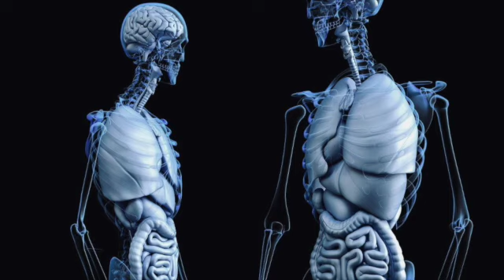Body Deconstruction (Asubha) Guided Meditation | Cloud Mountain | Ayya Santussika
This guided meditation was offered at Cloud Mountain on June 9, 2021 for the retreat "Dispelling Our Delusions: Exploring the Vipallasa and Drawing Inspiration from the Poems of the Early Buddhist Nuns".

The four Vipallasa or distortions are:
• seeing what is impermanent as permanent,
• seeing what is painful as pleasant,
• seeing what is without a self as a self, and
• seeing what is not beautiful as beautiful.

This is a concise framework identifying the ways in which we misapprehend reality. Dispelling these distortions leads to seeing the way things actually are: Enlightenment. The poems of the awakened early Buddhist nuns describe this breakthrough. As we explore this practice and draw upon the encouragement of these enlightened women, we find that we too can do this work.